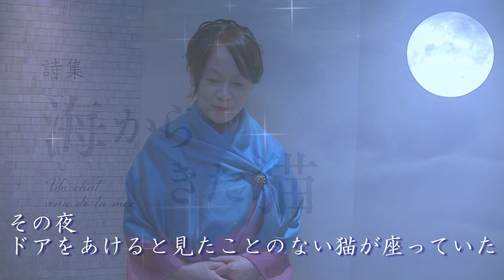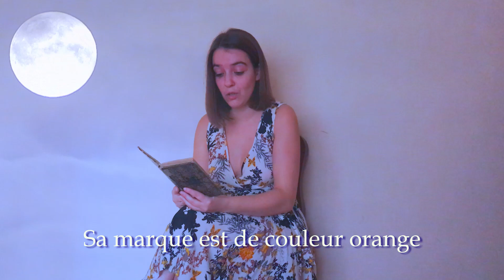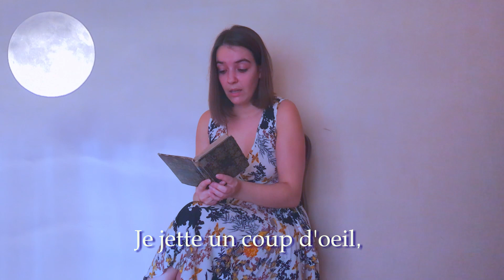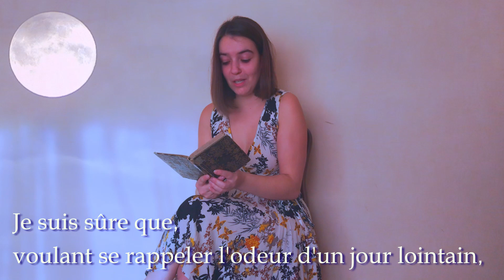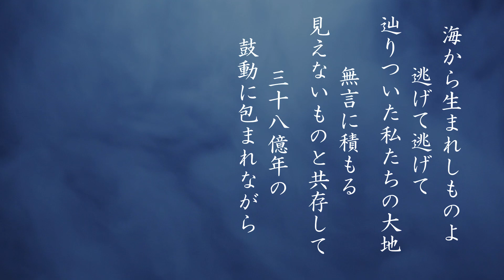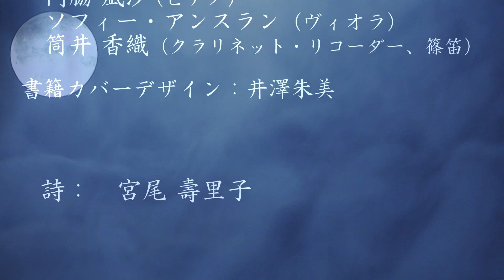海からきた猫 - Un chat venu de la mer (詩：宮尾 壽里子/ Poéme: Juriko Miyao )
宮尾 壽里子さんが日本で出版される詩集
海からきた猫 - Un chat venu de la mer
に添付される朗読ビデオをこちらでもお届けします。

詩：　宮尾 壽里子
朗読：宮尾 壽里子、アガサ・サンシェーズ

演奏：グレゴワールの庭
　門脇 凪沙 (ピアノ)
　ソフィー・アンスラン（ヴィオラ）
　筒井 香織（クラリネット・リコーダー、篠笛）

書フランス語訳：エリック・モンティーニ
籍カバーデザイン：井澤朱美

C'est une vidéo promotionnelle pour "Un chat venu de la mer". C'est une Poém (par Juriko Miyao) dans un livre qui va vendre au Japon.

Poéme:   Juriko Miyao

Interprète：
 Juriko Miyao, Agathe Sanchez

Conseils de mixage audio :
Jean-Yves Bernhard

musiciens：
Le Jardin Grégoire
　Nagisa Kadowaki, piano
  Sophie Anselin, Alto
  Kaori Tsutsui, clarinette, flûtes

Traduction français:
　 Eric Montigny, Kaori Tsutsui
designe (couverture): Akemi Izawa